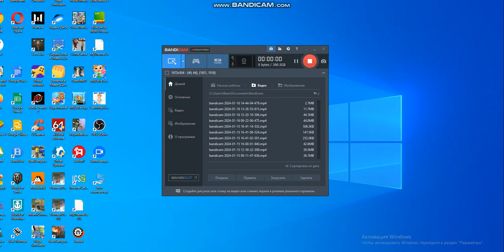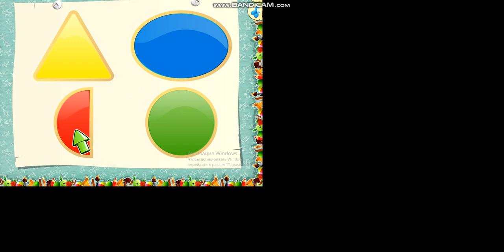16 января 2024 г.